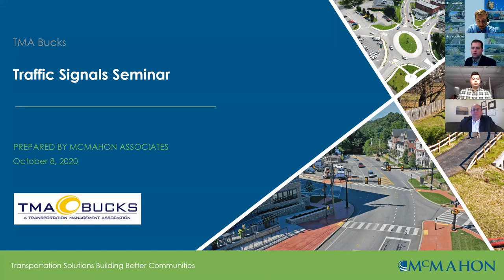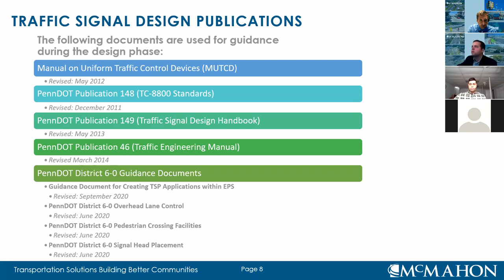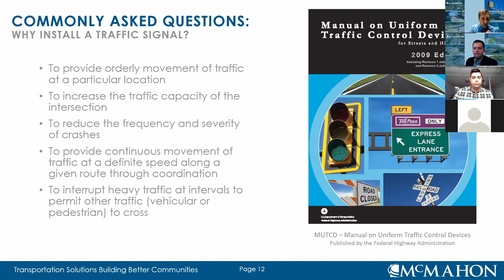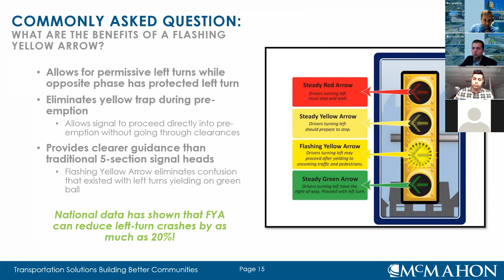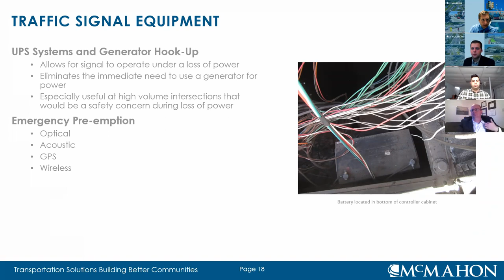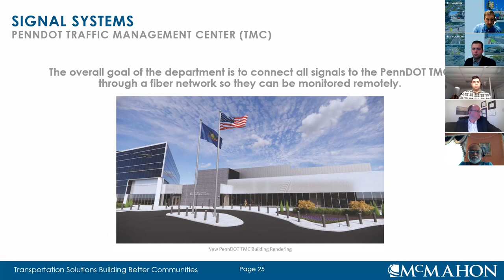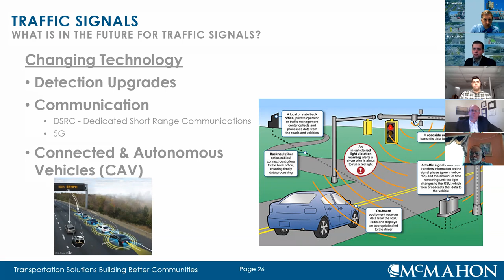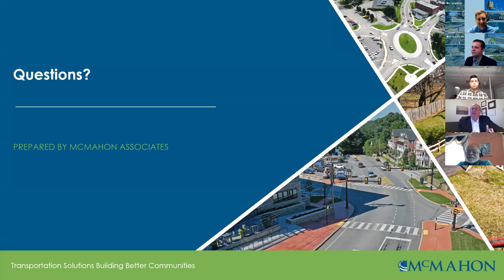TMA Bucks and McMahon Traffic Signal Seminar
TMA Bucks and McMahon teamed up to for a Traffic Signal Seminar that covered PennDOT traffic signal design requirements as well as traffic signal technology. PennDOT traffic signal staff provided guidance on permitting requirements & design guidance.